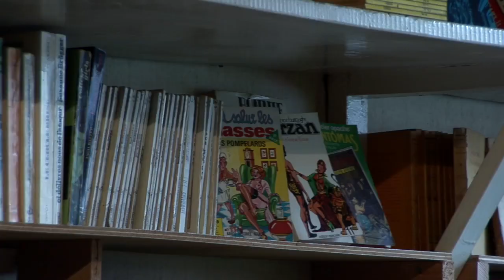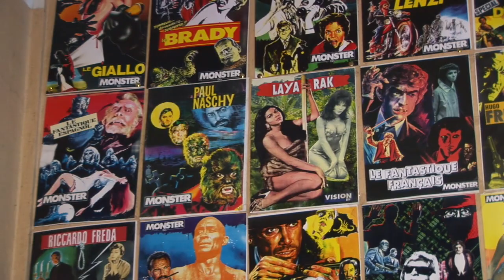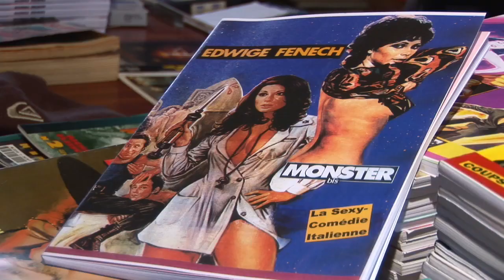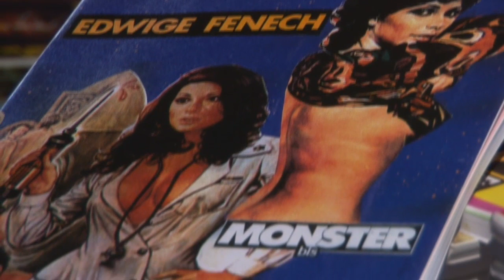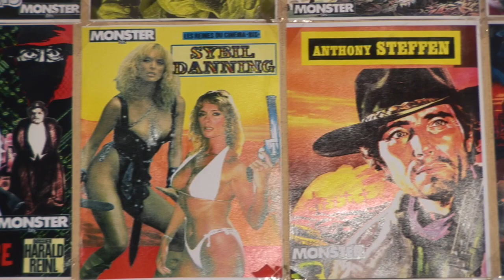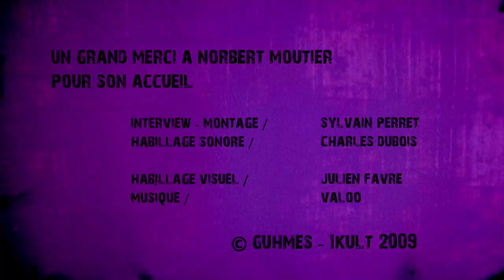Monster Bis // Interview de Norbert Moutier (février 09)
Interview de Norbert Moutier, fondateur de Monster Bis, rencontré en février 2009.